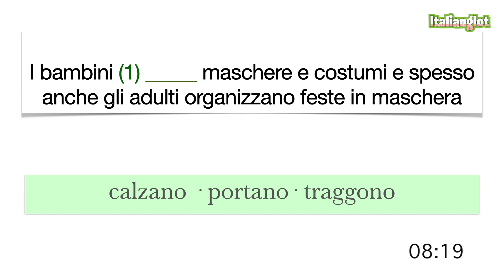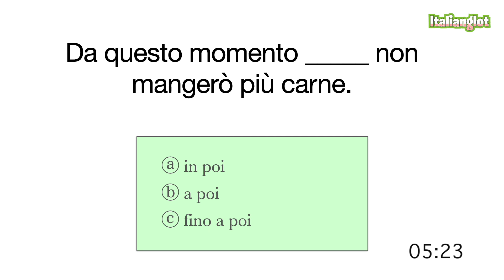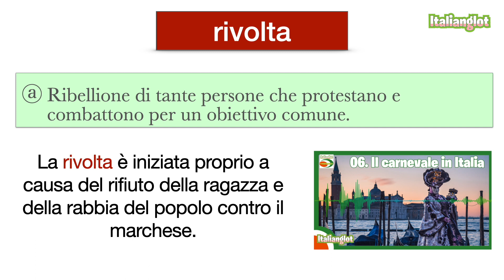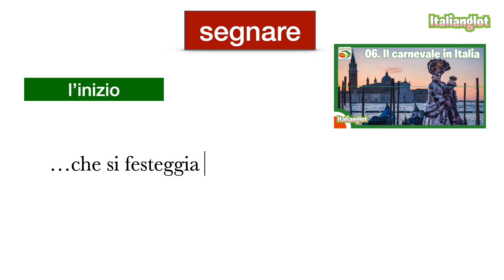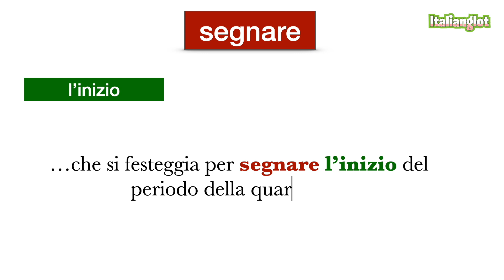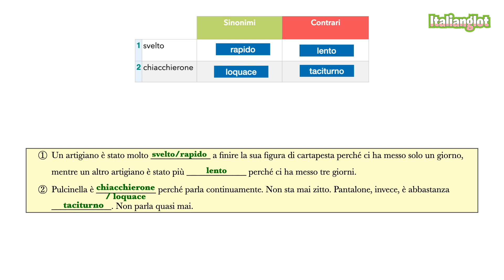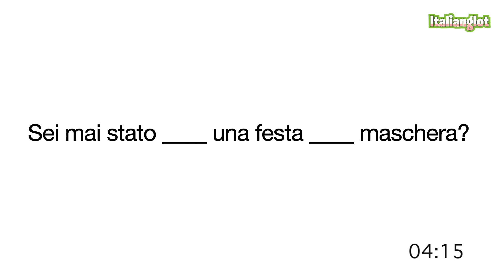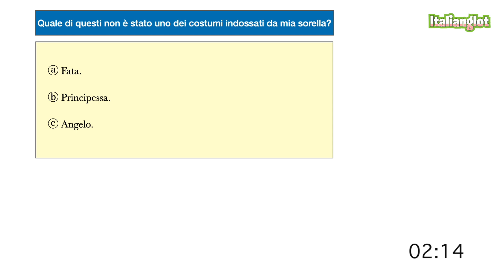10 esercizi sull'episodio "Il carnevale in Italia" (di comprensione, vocabolario e grammatica)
🇮🇹 Provate a fare questi 10 esercizi che miglioreranno il vostro italiano. Con questi esercizi faremo anche una ripetizione dell’episodio #6 del podcast - “Il carnevale in Italia” - che potete riascoltare qui:

🇬🇧 Try these 10 exercises that will improve your Italian. With these exercises we will also review episode #6 of the podcast - "Il carnevale in Italia" - which you can listen to here:

 **Attività:**
 🎧 Comprensione orale
 📘 Vocabolario
 🛠 Grammatica

**Livello:**
 📌 A2-B1

In questo episodio troverai:
 📌 2 test di comprensione
 📌 8 esercizi sul vocabolario
 📌 1 esercizio sulla forma impersonale dei verbi riflessivi